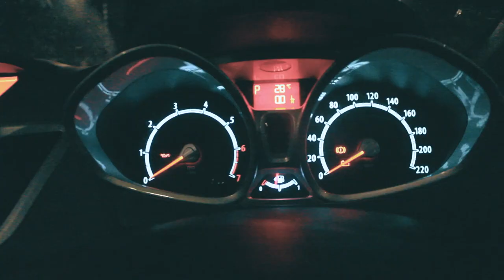mojito party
is it really a party without mojito's tho?

just trying to play around with my editing recently i hope you like it!